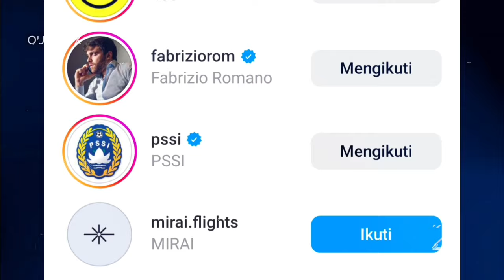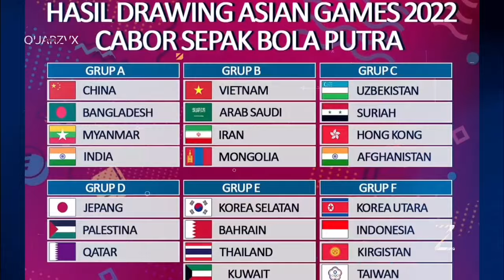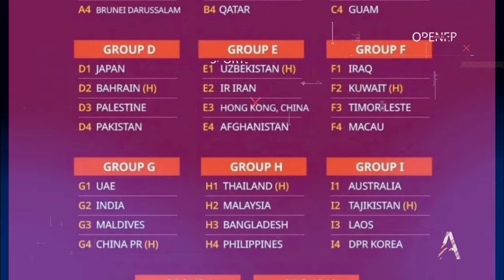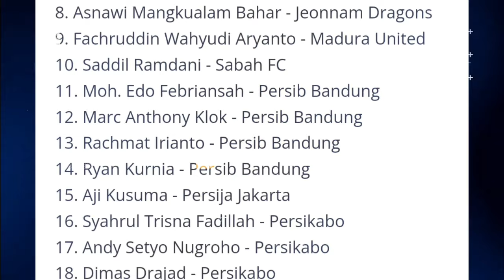BERITA TIMNAS INDONESIA - JAYDEN OOSTERWOLDE KASIH KODE ONGIN DINATURALISASI? SQUAD UTK ASIAN GAMES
Selamat Datang Di Channel Garuda Muda

Kami Insya Allah Akan Selalu Update Berita Terbaru Dari Timnas Indonesia Semua